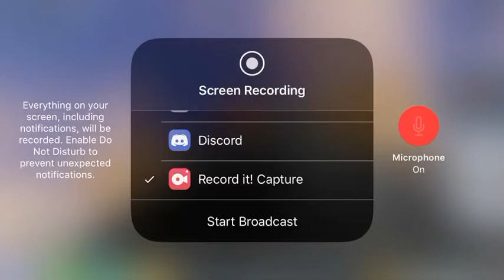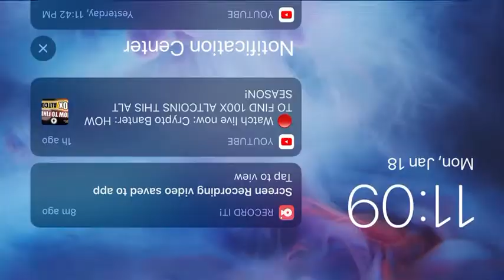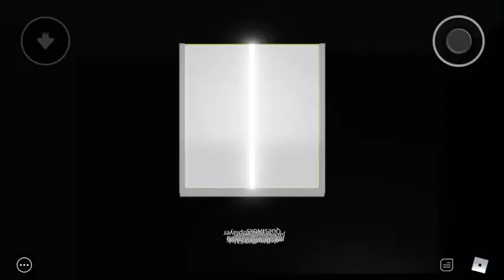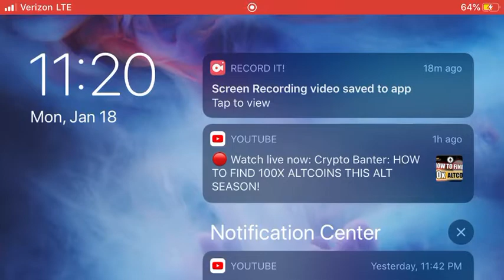Anti Blox roblox